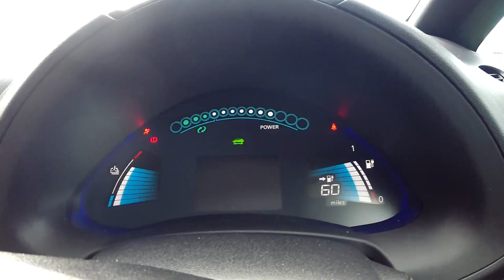Cheese, wine and consistant range testing of your EV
Vlog 36 - We go to a local cheese and wine festival where we eat lots of food and buy lots of alcohol. Whilst there I compare the international food standards to EV range testing and ask if there is a common international test that can provide us, as consumers, with a definitive range.